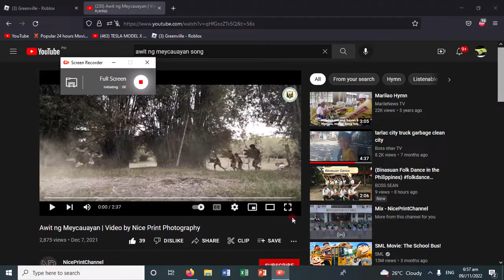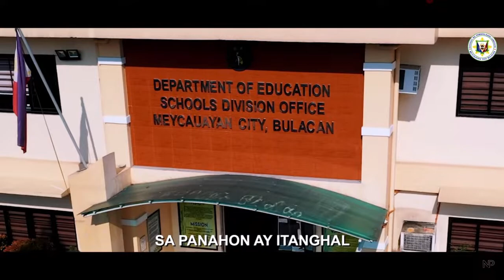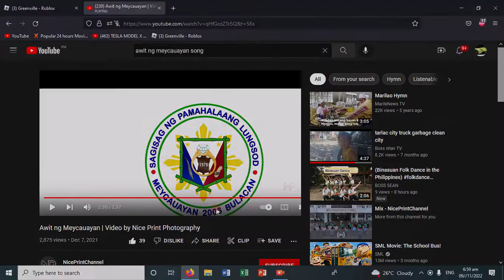awit ng meycauayan song